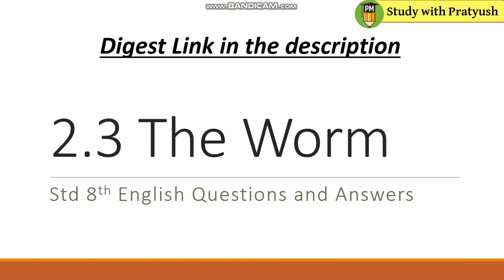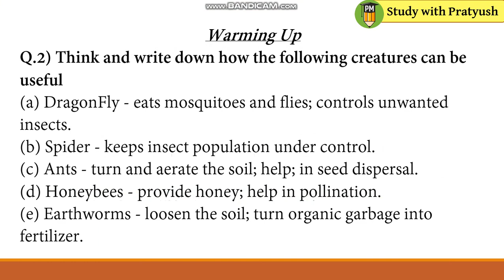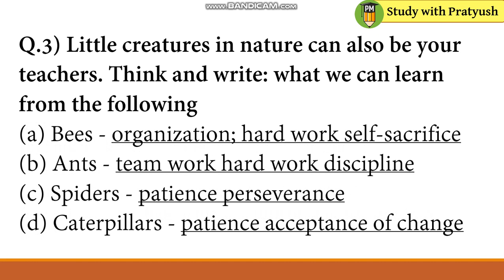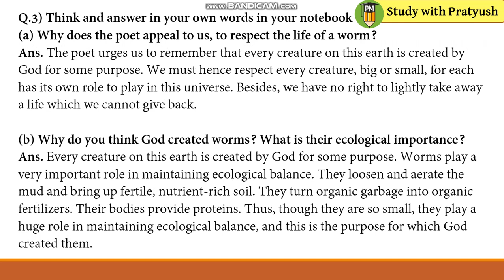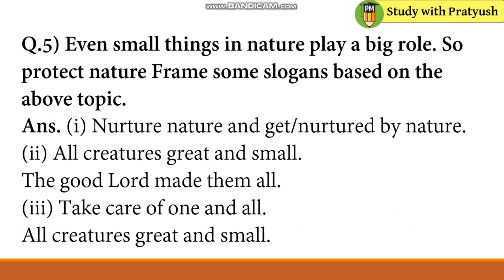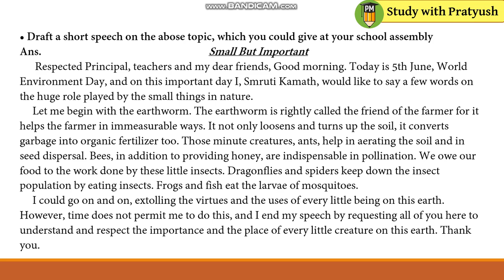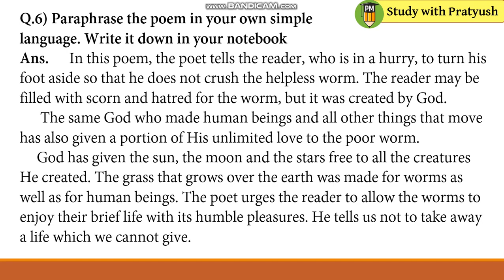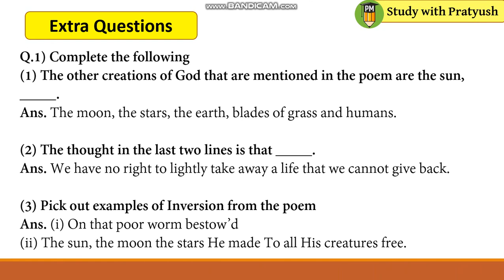Std 8th English 2.3 The Worm Questions and Answers (Digest Link in the description)